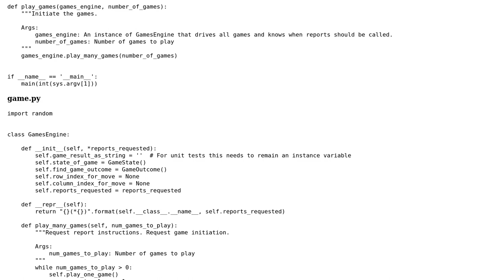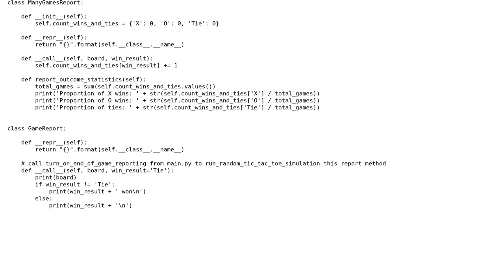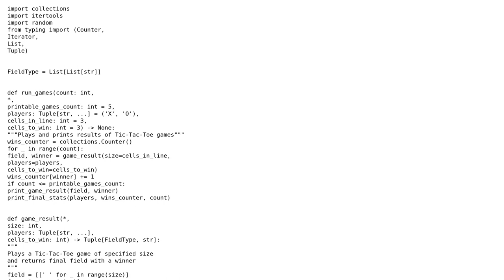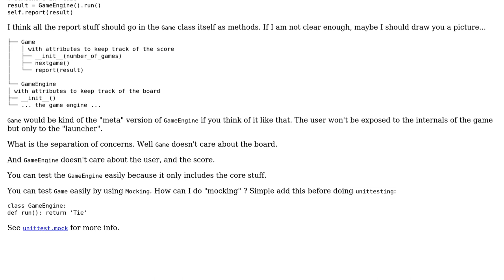Code Review: Tic Tac Toe program that includes reports (2 Solutions!!)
Code Review: Tic Tac Toe program that includes reports

With thanks & praise to God, and with thanks to the many people who have made this project possible! | Content (except music & images) licensed under CC BY-SA | Music | Images & others | With thanks to user okcapp user Georgy user Benoit P and the Stack Exchange Network Trademarks are property of their respective owners. You are responsible for your own actions.